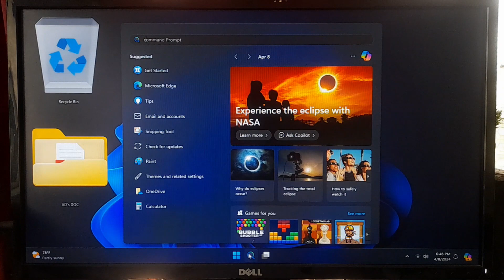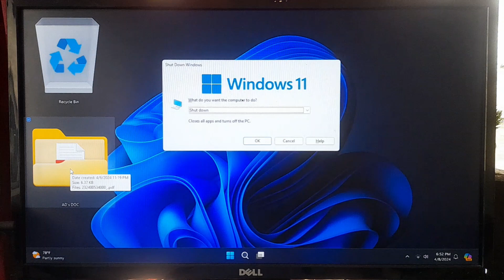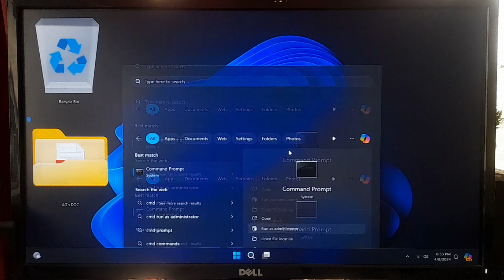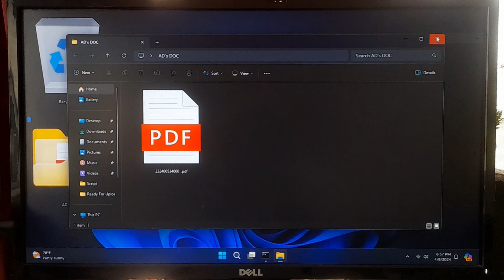How to Lock Folder in Windows 11 – Lock File and Folder using Command Prompt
In this step-by-step tutorial, learn how to lock and unlock folders and files using the Command Prompt in Windows 11. Whether you're looking to protect sensitive information or maintain privacy on your computer, this method provides a simple yet effective solution.

In this video, Topic I Covered:
Locking the folder using command prompt commands.
Testing the lock to ensure your files are protected.
Unlocking the folder when you need to access your files again.
Troubleshooting tips and common errors.